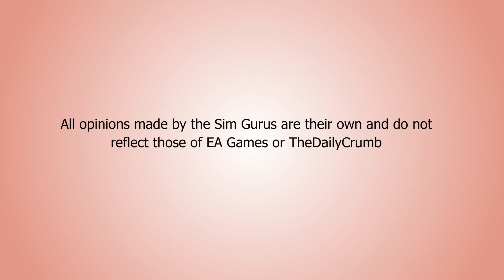SIMS 4 EXCLUSIVE: Pools & Toddlers (Cartoon Animation Spoof)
Make sure you check out the sequel where the GURUS hold a Create a Sim conference!

Starring 3 of The Sims 4 producers themselves Simgurugrant, Simgurugraham and Simgururyan (I'm so sorry Ryan! I do not believe you are really this creepy)
This is a parody toon and not based on my own opinions.
I was feeling unproductive so I made this. One for the Simmers out there.